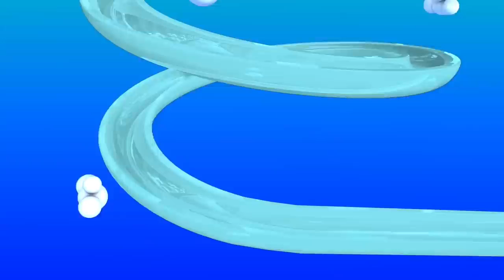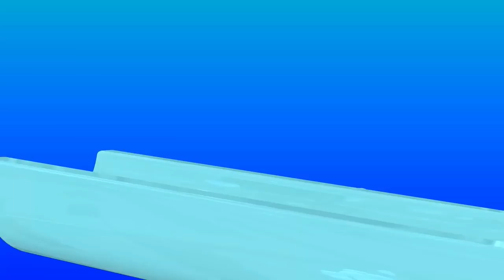Learn Colors with PACMAN and Hulk Bunny Mold Farm Watermelon Surprise Toy Street Vehicle for Kid